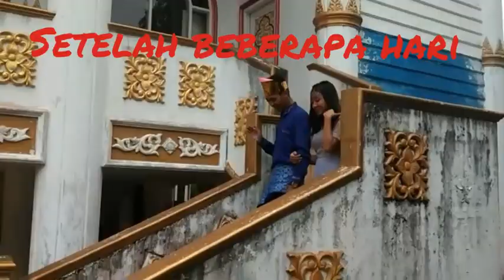THE LEGEND OF BANYUWANGI - English Video Project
This video is the English Video Project for English subject in UNIVERSITAS ABDURRAB (Hubungan Internasional, Ilmu Pemerintahan and Ilmu Komunikasi) 1st Semester, lecture by Mrs Hizra Marisa S.IP M.Si.

The more LIKE they get, the higher mark they will get on this subject.